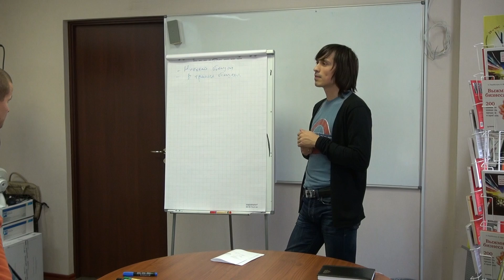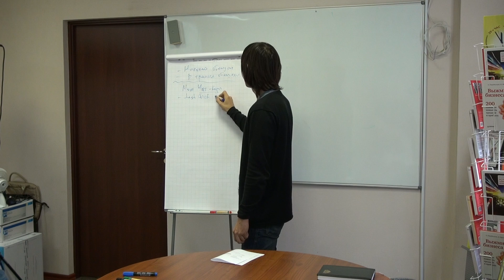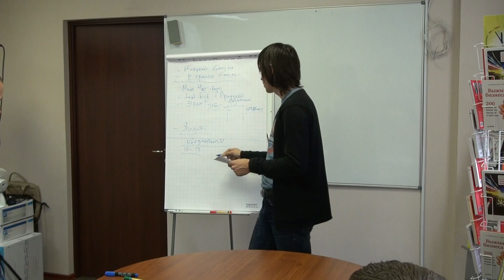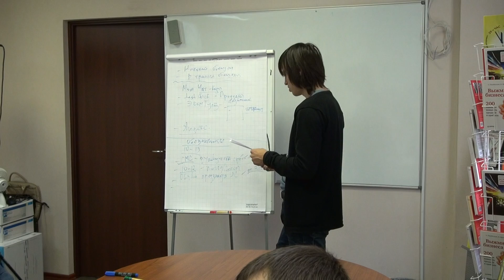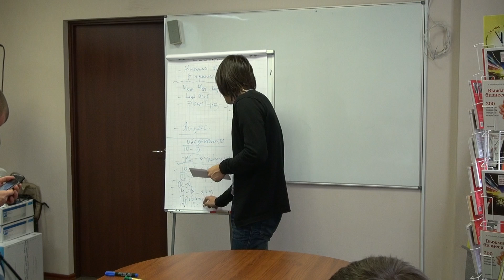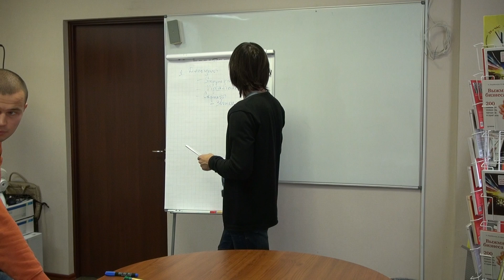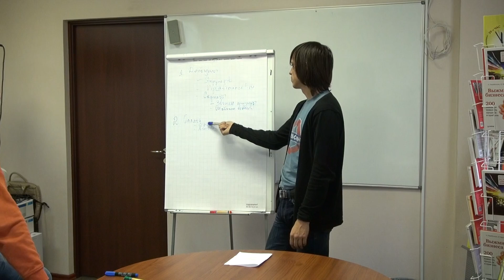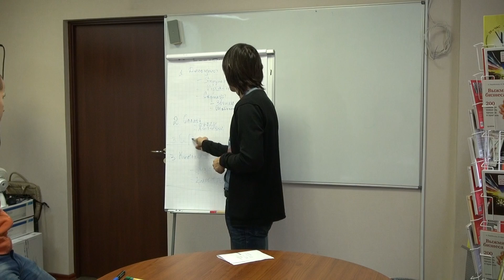Обучение сотрудников Часть 2